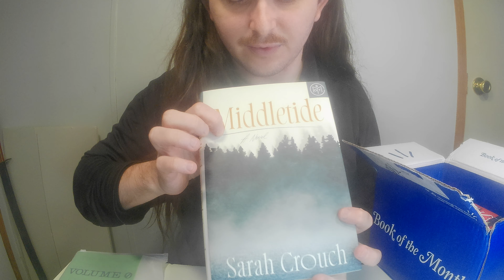Book of the Month May 2024